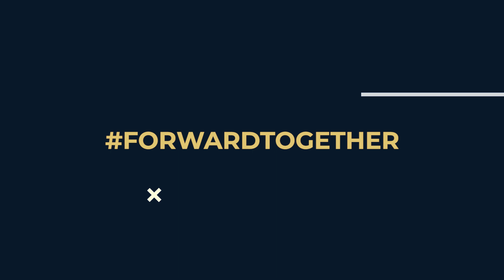5TH YEAR ANNIVERSARY JERSEY ឯកសណ្ឋានថ្មី និងជាឈុតពិសេសដែលពួកយើងនឹងប្រើប្រាស់ក្នុងជំនួបបើករដូវកាលថ្មី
Prince Bank
Forward sportswear
Jin Bie
YueTai
BronX
Power Clean
The place gym